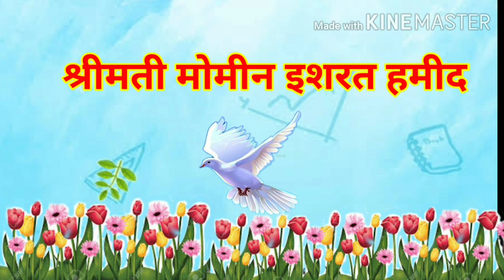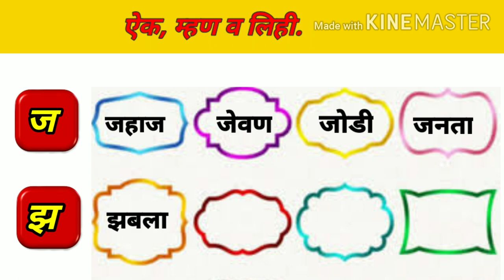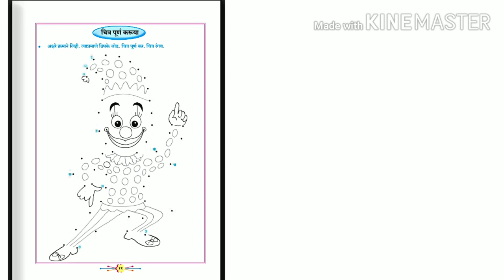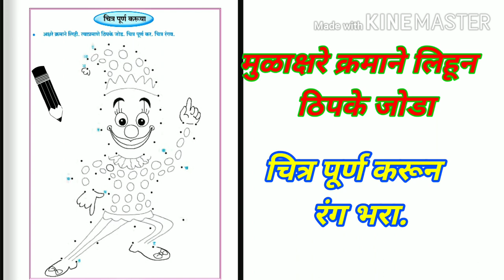चतुर हिराबाई इ.२री(मराठी)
मोमीन इशरत हमीद